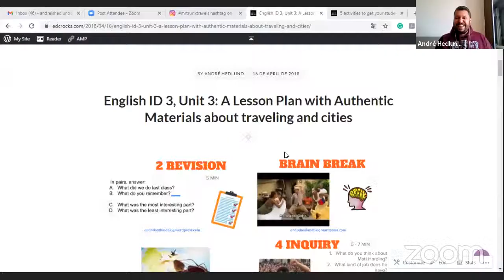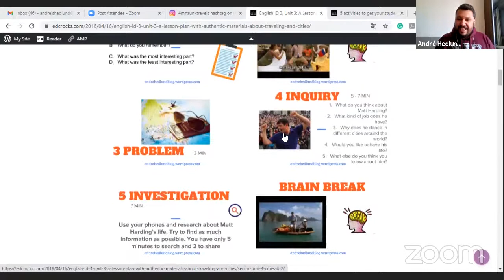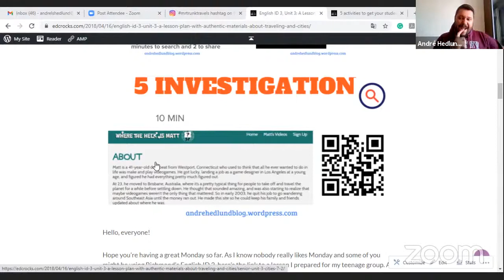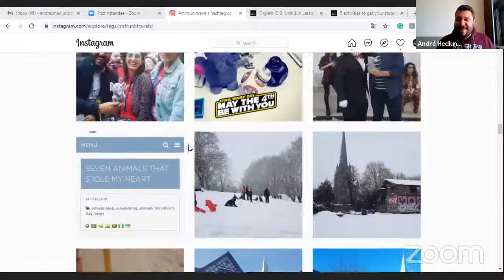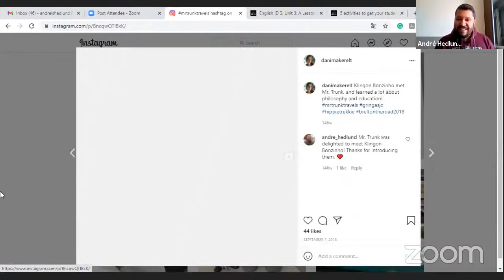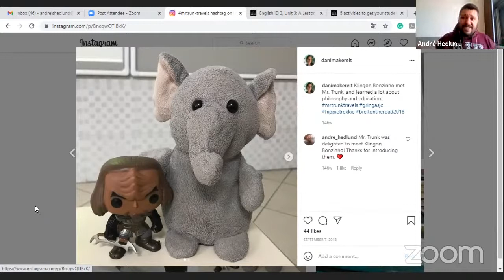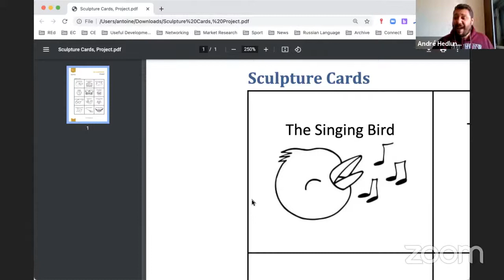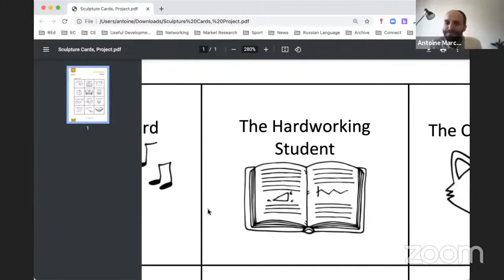Live Stream Activity Showcase and the Learning Cosmos Andre Hedlund and Antoine Marcq